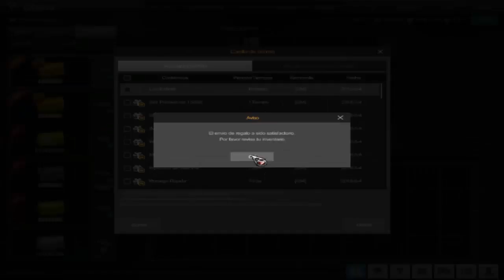Actualizacion 04/05/2016 | Piero Gamer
NUEVAS ARMAS, NUEVO TRAJES, ACTUALIZACIÓN
▼ ▼ Dᴏɴᴅᴇ ᴄᴏɴᴛᴀᴄᴛᴀʀᴍᴇ ▼ ▼

●ID DEL TS PARA COMPRAR CASH : ts.op7.club